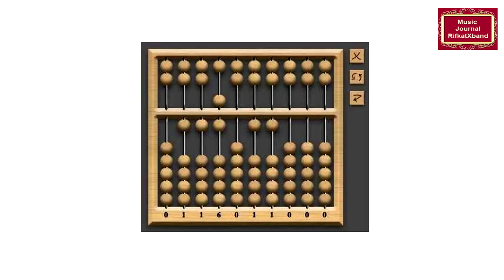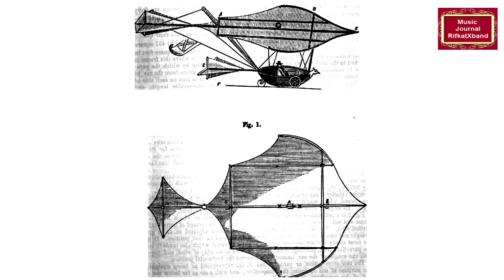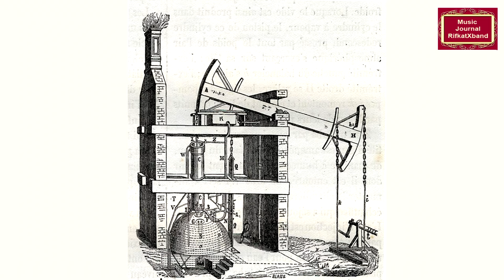Михаил Осоргин Самобеглая коляска Музыкальный журнал RifkatXband